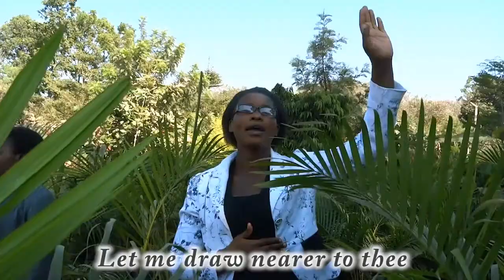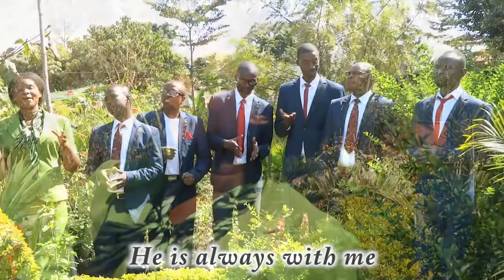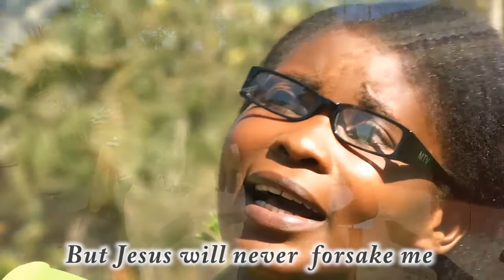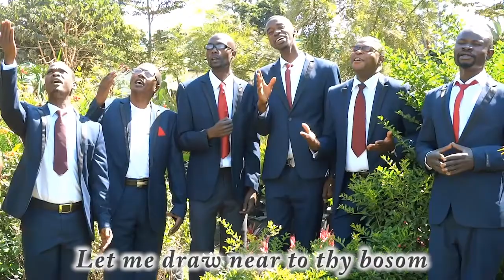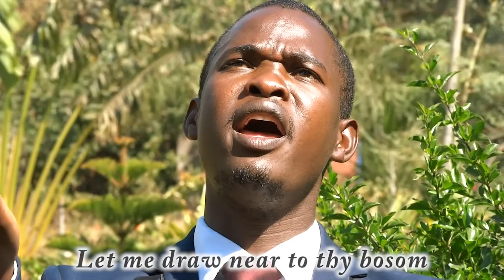Gospel spreaders choir-Yesu ecilibwe(Official Music video HD)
SDA gospel music(zambian)